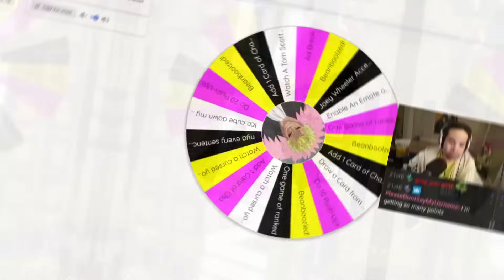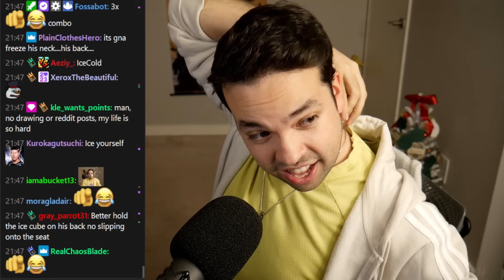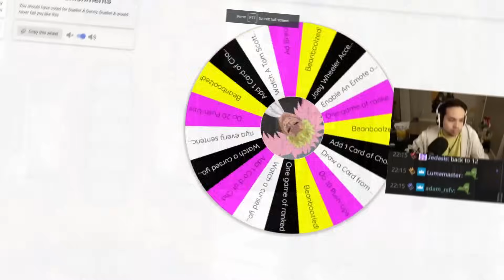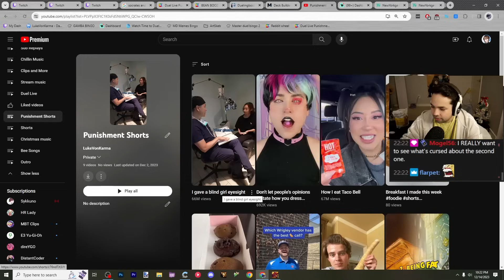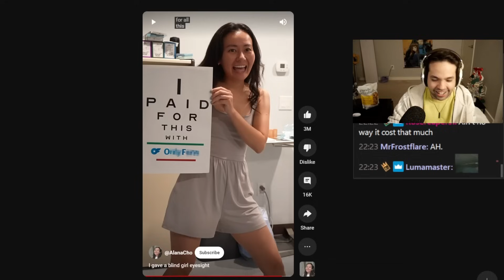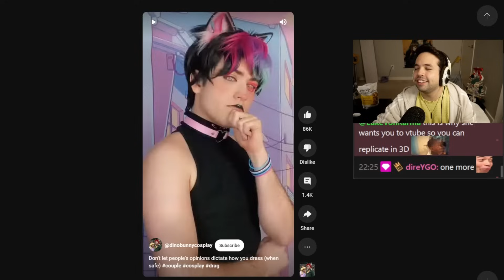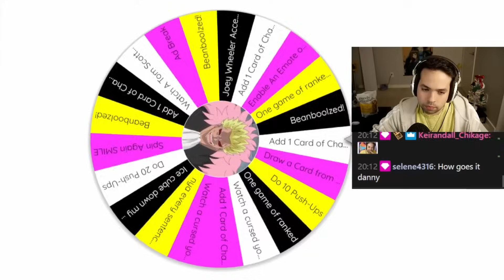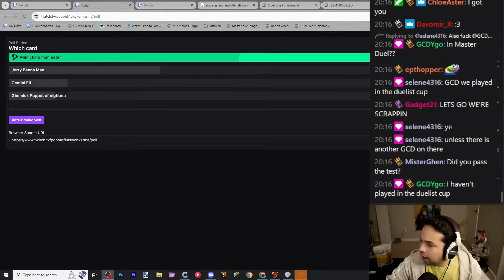I PAID FOR SCARECLAW TRI-HEART'S EYE SURGERY (REAL) | PUNISHMENT DUEL LIVE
I promise the title of this video makes sense (lie)